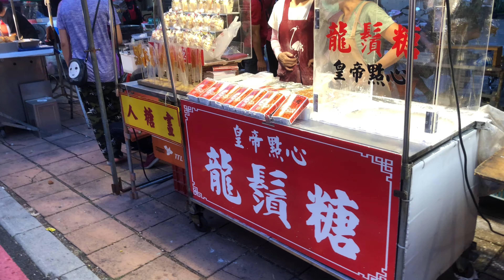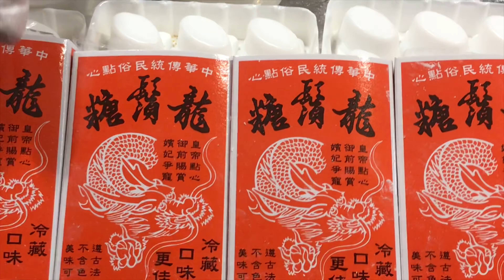皇帝點心龍鬚糖👍口感獨特又美味😍 台灣美食👍高雄小吃名店❤️ 店影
地址:蓮池潭萬年祭